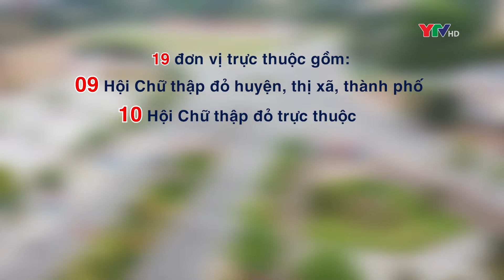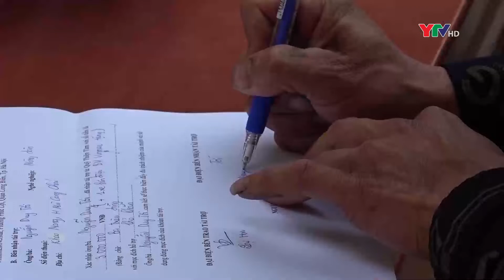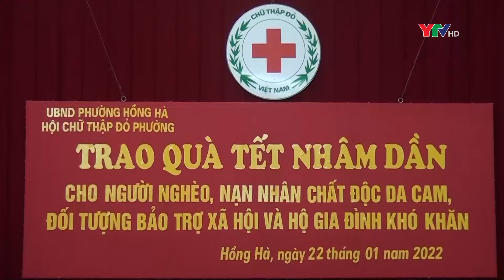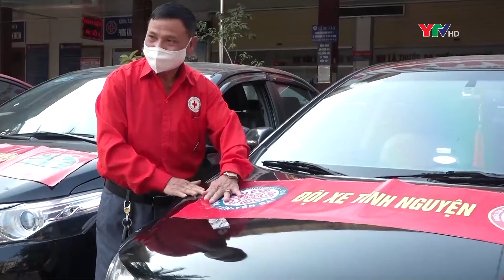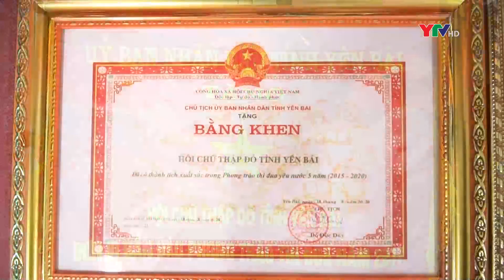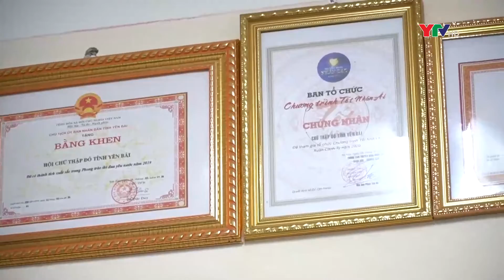Hội Chữ thập đỏ Yên Bái - Dấu ấn một nhiệm kỳ đổi mới